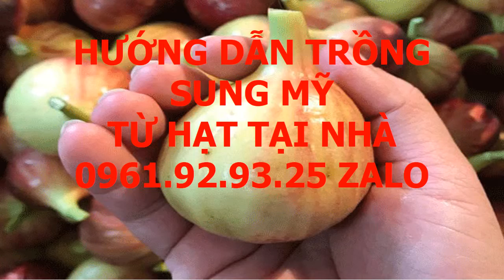Giá Cây Sung Mỹ 0961 92 93 25 Zalo